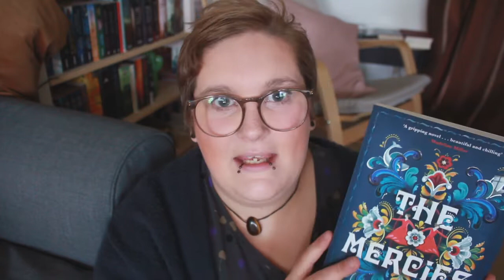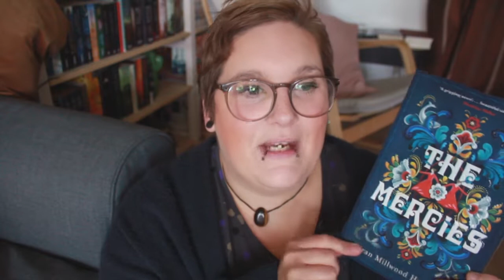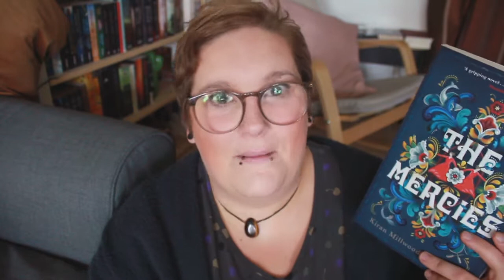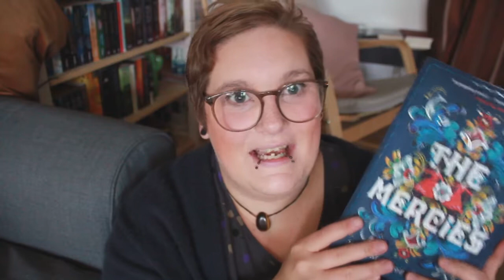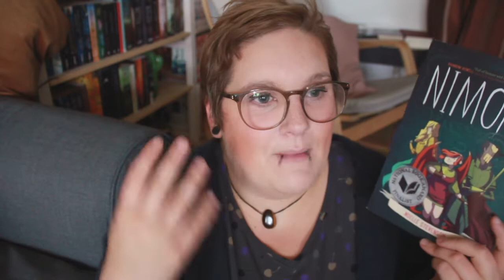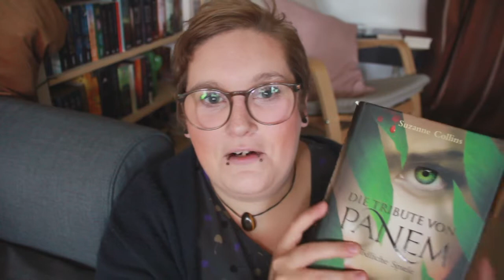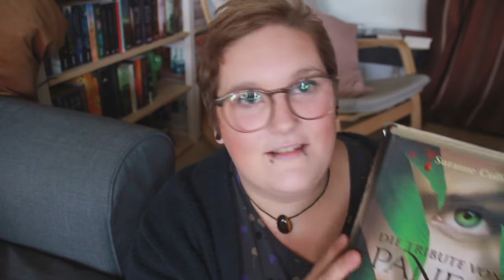Lesemonat MAI 2020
The Books
The Mercies auf Amazon* und auf Deutsch*
Nimona auf Amazon*
Die Tribute von Panem auf Amazon*

Ihr müsst natürlich nicht die Links nutzen und dürft Eure Bücher / Produkte kaufen wo Ihr möchtet.